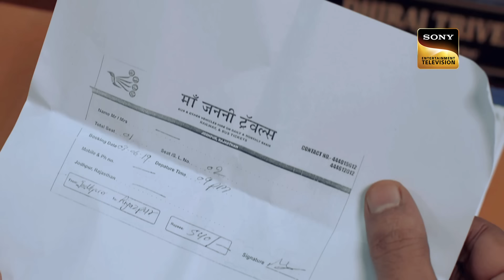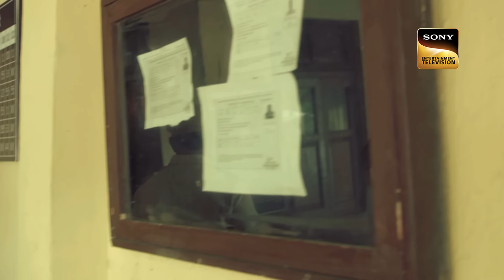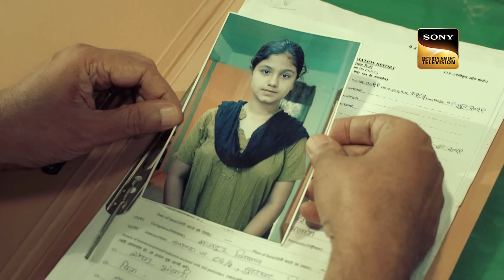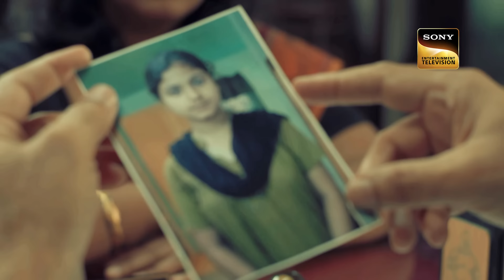क्या एक लड़की की Disappearance के लिए Responsible है उसके Father? | Crime Patrol | Full Episode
Kausar, a young house help, vanishes in Jodhpur, and her father points fingers at her employer. The police launch a thorough search and investigation, gathering clues and piecing together the evidence. As they work tirelessly to solve the mystery, they form a solid theory. Will they be able to crack the case and uncover the truth behind Kausar's disappearance?